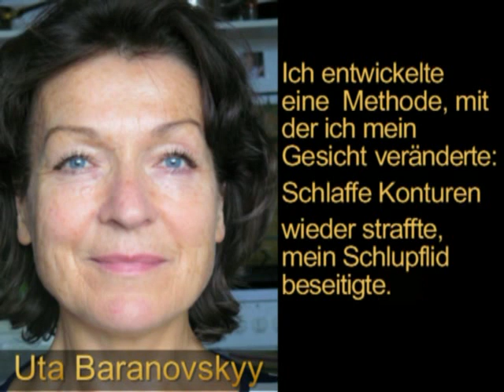Wie ich mit Bloomyy-Gesichtsgymnastik in 7 Jahren mein Gesicht veränderte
Dieses Video zeigt, wie ich mit Bloomyy-Gesichtsgymnastik mein Gesicht in den vergangenen 7 Jahren veränderte. Auf natürliche Art wird das Gesicht ab Mitte 50 älter, schlaffer, faltiger - und leider vieles Negative mehr. Mit Bloomyy-Gesichtsgymnastik gibt es endlich eine Methode und Technik, die dem natürlichen Alterungsprozess entgegenwirkt. die Übungen straffen nicht nur, sie geben dem Gesicht neuen Schwung, bessere Ausstrahlung und jugendlichen Glanz zurück. Ich stelle jedes Jahr so ein Video auf Youtube und hier auf Facebook, um den Erfolg dieser Methode zu demonstrieren. Beginnen auch Sie mit Bloomyy-Übungen!